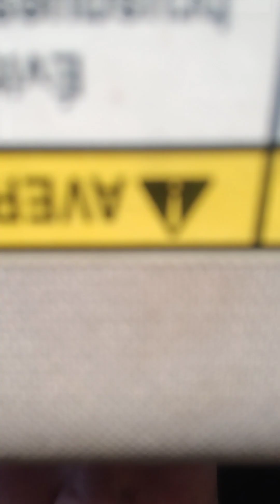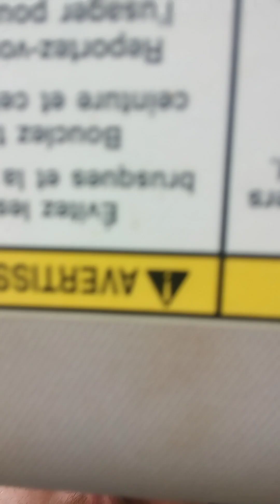Church, LARP, WrestleMania Night 2, and Sunburn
Great message, good whacks, entertaining show, and mild burning sensations on the skin. Completely worth it, especially with Mary Kay's after-sun replenishing gel! 😁